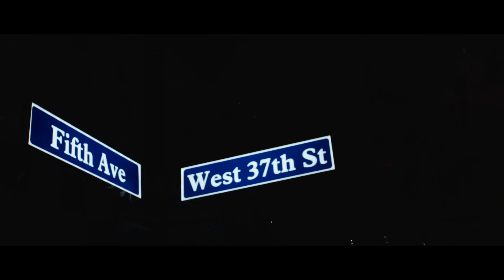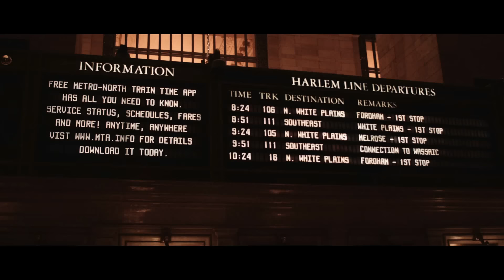Rita Daniela l Forever With You l Official Music Video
Directed by John Geronilla
Assistant Director: Edmund Perlas and Phil Geronilla
Hair & Make-Up by Rita Daniela
Cameraman: John Geronilla

Performed by Rita Daniela
Composed by Edmund Perlas and Jason Aguja

Forever with you single is now available for download and streaming!